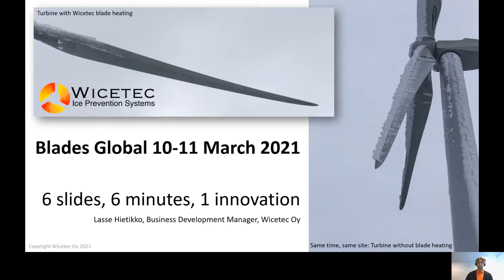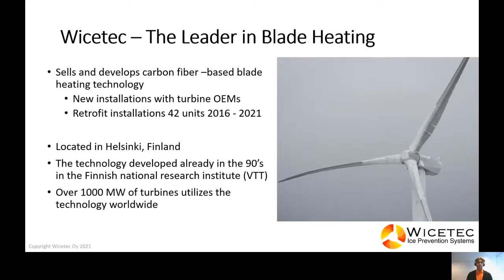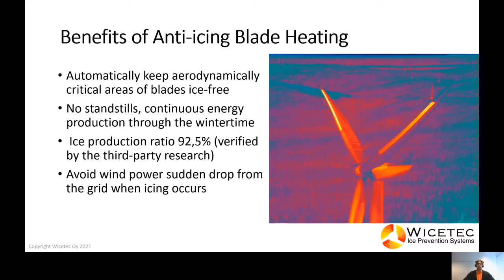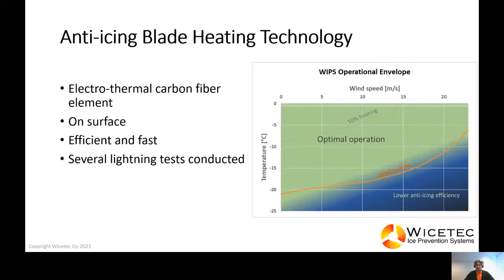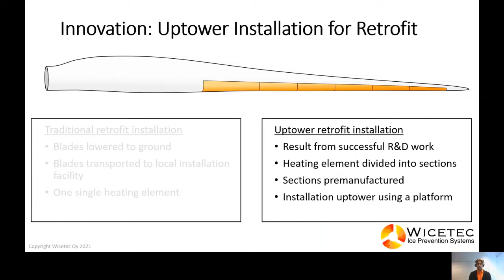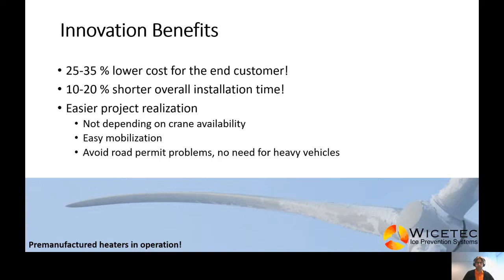How anti-icing blade heating keeps turbines spinning in winter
Wicetec Ice Prevention System (WIPS) head of business development Lasse Hietikko talks at Windpower Monthly's Blades Global digital event about the benefits of anti-icing blade heating.
Hietikko discusses how to automatically keep blades ice-free - to avoid any sudden drops in wind power from standstills during winter.
For more on the Blades Global digital event and check for the latest news updates.